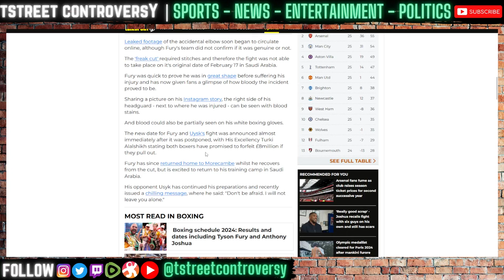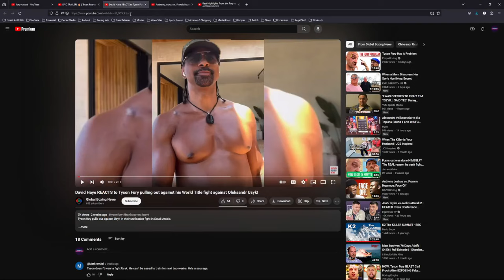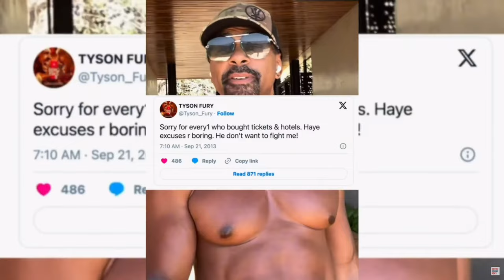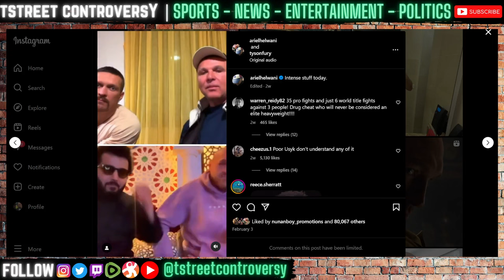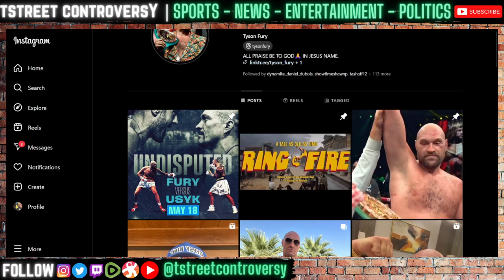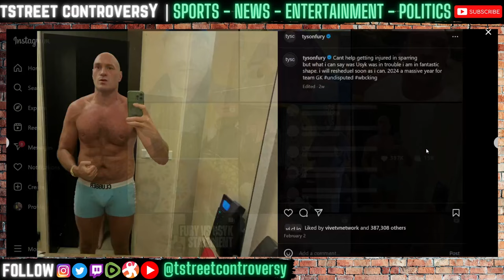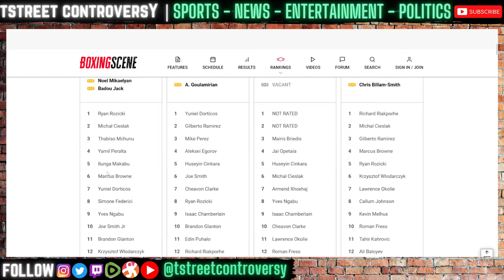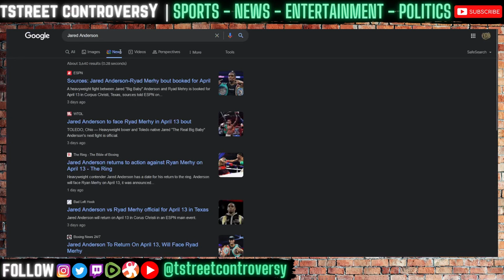Usyk A Nightmare For Tyson Fury | Cut LEGIT! Ngannou Fury 2 Goes Different? My Top 5 Heavyweights...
TstreeT Controversy is a variety channel that covers everything from Boxing, MMA, Combat Sports, World, Local, & Political News, Pop-Culture, Entertainment News, Reality TV, Movies, Gaming, Documentaries, Family Law, & More.

TOPICS:

An unprecedented broadcast distribution deal for ‘Ring of Fire’, the Undisputed World Heavyweight Championship fight between the WBC champion Tyson Fury and unified champion Oleksandr Usyk, has been set for fans worldwide.

In a groundbreaking agreement, the first Undisputed heavyweight title fight of the century will be available to fans on PPV across three major UK sports broadcasters: TNT Sports, DAZN, and Sky Sports.

Fury vs Usyk, which will be showcased as part of Riyadh Season, is the biggest fight that can be made in boxing and H.E. Advisor Turki Alalshikh, Chairman of the Board of Directors of the General Entertainment Authority (GEA), wishes to ensure the event is available to as many fans as possible via the biggest platforms.

HE Turki Alalshikh, Chairman of the Kingdom of Saudi Arabia’s General Entertainment Authority (GEA), said “Since our first Riyadh Season in 2019, the Season has developed a reputation for hosting the biggest events and they do not come much bigger than the undisputed heavyweight title fight. This is history in the making, a fight the world has waited for. Now it is a reality, and the Kingdom of Saudi Arabia is excited to be hosting this era-defining fight. This will be a global spectacle and we will do everything to ensure that everyone has an experience that matches an event of this magnitude.”

Fury vs Usyk, ‘Ring of Fire’ will feature two further world championship fights at the Kingdom Arena, in Riyadh.

Australian cruiserweight sensation Jai Opetaia will face previous ruler of the division and champion of the World Boxing Super Series, Mairis Briedis (28-2, 20 KOs) for the IBF world title in a world championship rematch.

The undefeated IBF Super Featherweight World Champion Joe Cordina (17-0, 9 KOs) will make a second defence of his title in all-British clash against when he takes on IBO World Champion Anthony Cacace (21-1, 7KOs).

Former light heavyweight king Sergey Kovalev (35-4-1, 29 KOs) will continue his run at cruiserweight by taking on the unbeaten Robin Sirwan Safar (16-0, 12 KOs) from Sweden. Also featuring is British heavyweight star of the future Moses Itauma (7-0, 5 KOs), the World Youth Amateur champion from 2022, along with cruiserweight and 2021 Olympian David Nyika (8-0, 7 KOs) from New Zealand

Tim Tszyu will face off against Keith Thurman on March 30th on PBC on Amazon Prime Pay-Per-View. Rolly Romero vs Isaac Cruz - Erislandy Lara vs Michael Zerafa - Serhii Bohachuk vs Sebastian Fundora - Sam Goodman vs TBA will feature on the undercard and prelims.

- Fury vs Usyk
- Joshua vs Ngannou
- Parker vs Zhang
- Loma vs Kambosos
- Crawford vs Spence 2
- Canelo vs Crawford
- Munguia vs Ryder
- Beterbiev vs Bivol
- Wilder vs?
- Canelo vs Jermall Charlo
- Opetaia vs Briedis 2
- Teofimo Lopez vs Jamaine Ortiz